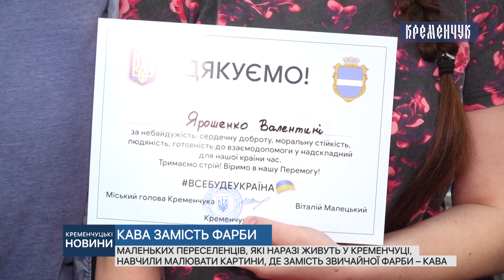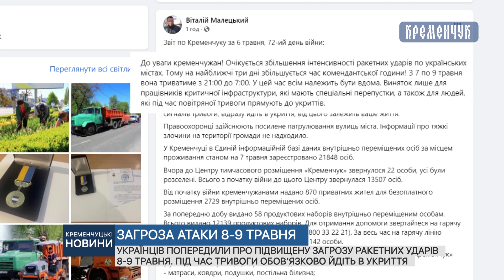Кременчуцькі новини від 07.05.2022 року. Вечірній випуск